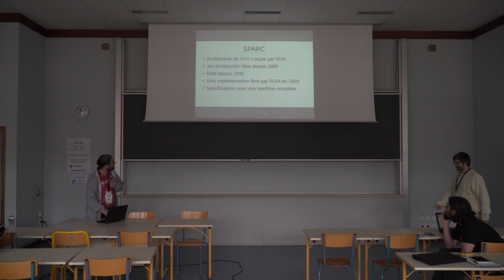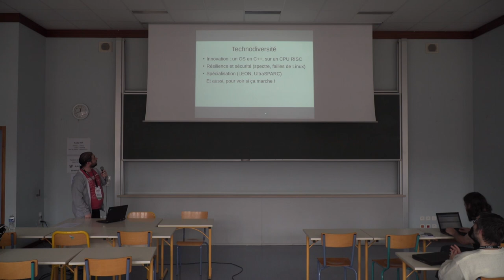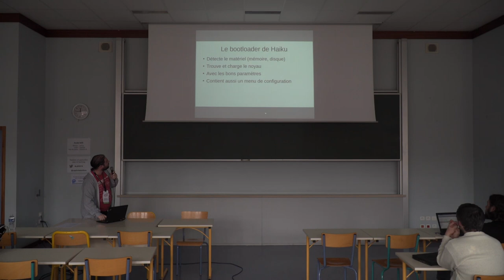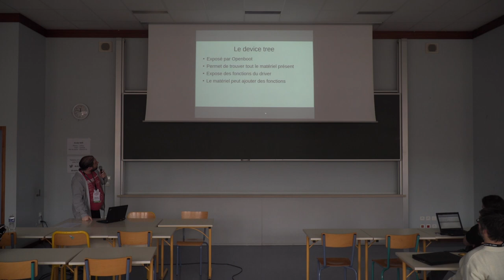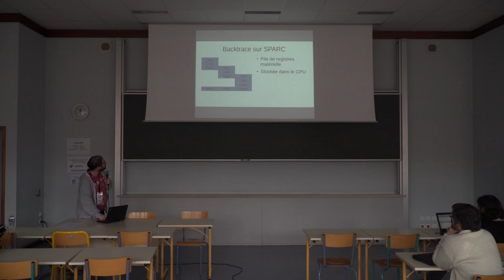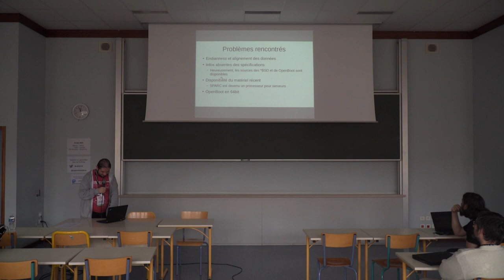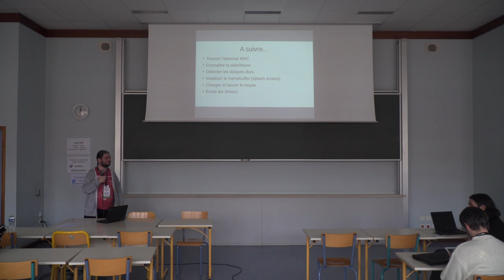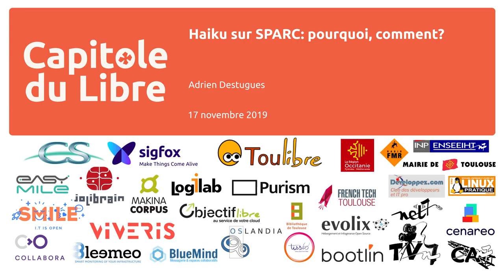Haiku sur SPARC: pourquoi, comment? — Adrien Destugues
Haiku est un système d'exploitation libre destiné aux ordinateurs de bureau. Il est léger et simple, sans pour autant sacrifié la flexibilité et les possibilités d'utilisation plus avancées.
SPARC est une architecture libre de processeurs développée à l'origine par Sun Microsystems.

Quand on parle de systèmes d'exploitation libres, on pense tout de suite à Linux, mais ce n'est pas le seul. Pour les architectures de processeurs, il est en ce moment beaucoup question de RISC-V (encore en développement) et de POWER (tout fraîchement libéré par IBM), et SPARC se fait un peu oublier, sa libération ayant eu lieu il y a tout juste 30 ans.

Pourquoi est-ce indispensable d'avoir plusieurs systèmes et plusieurs architectures de processeurs? Quels sont les points forts de Haiku et de SPARC dans ce domaine, comment complètent-ils l'offre des autres alternatives? Du côté technique, quelles sont les difficultés pour les faire fonctionner ensemble?